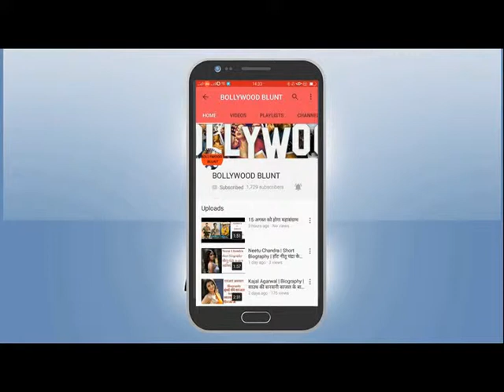जानिए अक्षय कुमार किस हीरो से एक्टिंग की कोचिंग लेते थे